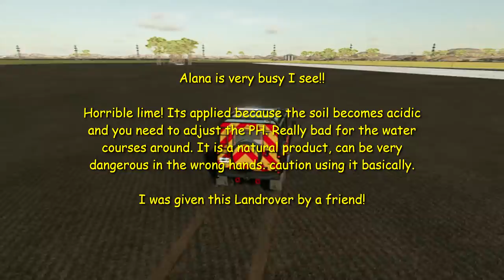Farming Simulator 22 Survival Roleplay Australia part 45 Episode One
Welcome to part 45, Episode one Today I am doing multi contracts, harvesting, cultivating, liming.

Game in hard mode, ploughing is on, liming is on and three day seasons, stones, weeds and crop destruction are switched off

Let me know if you like shorter or longer videos please?